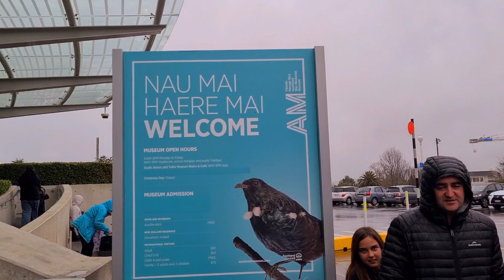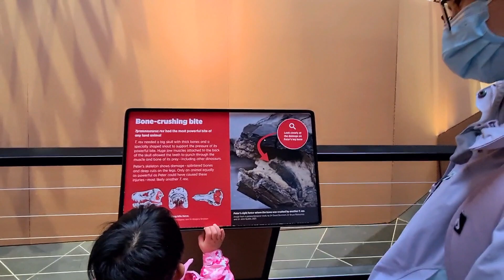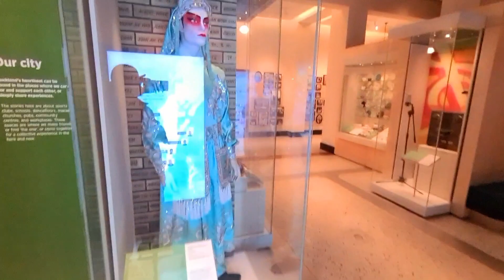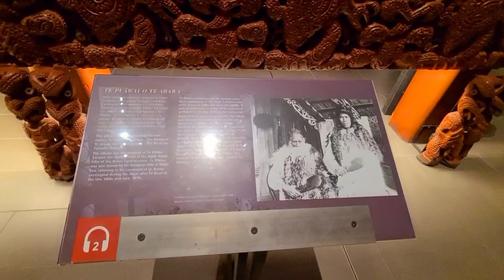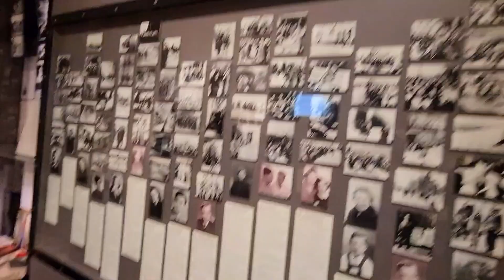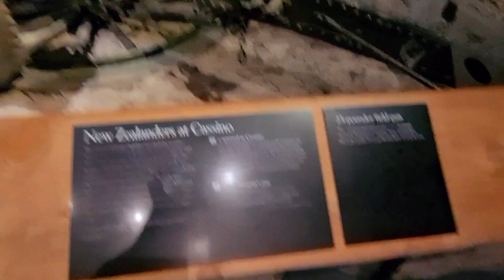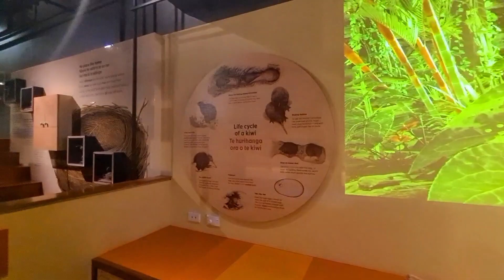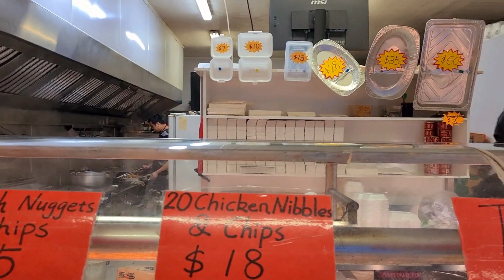SCHOOL HOLIDAYS, TAKING THE KIDS TO THE MUSEUM + SHOUT OUT 💖💖💖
Auckland Museum Is Free, If You Live In Auckland ❤❤
Thank You So Much For Always Watching and Supporting Our Channel, We are Humble for Your Love ❤🥰, Appreciated Alot. Love You All God Blessed 💖💖💖💖